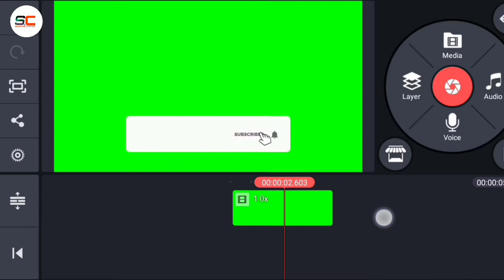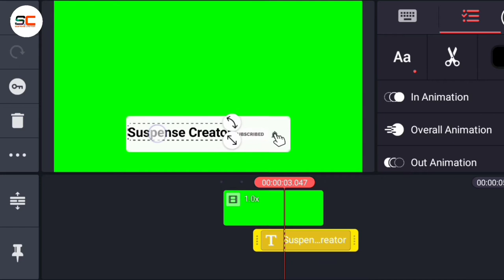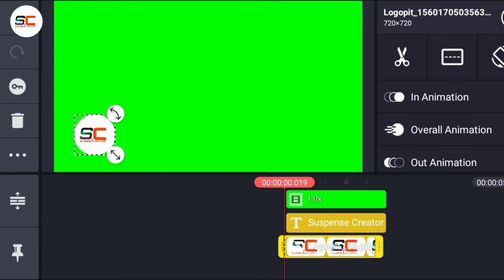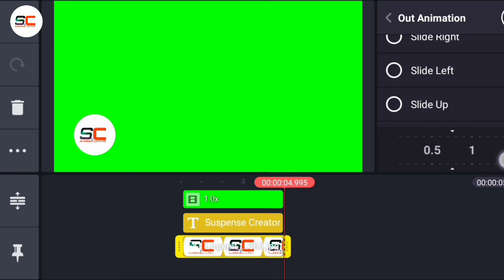How To Create Subscribe Button On Youtube || Suspense Creator